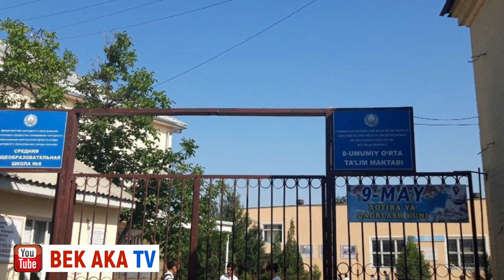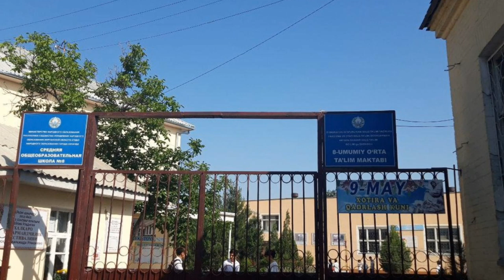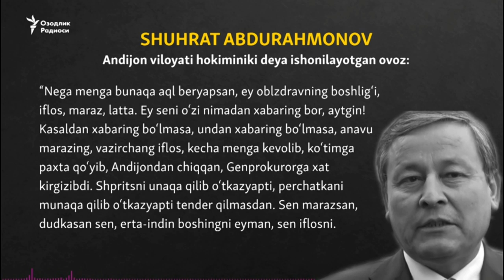ЁМОН ВИДЕО ТАРКАЛДИ. ГУЛНОРА КАРИМОВАГА УДАР БЕРИЛДИ.